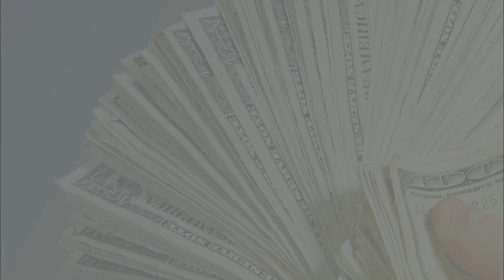Olina Obusobozi _You Have All The Ability